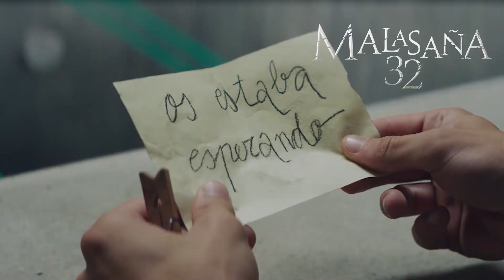Promo ESTRENOS 2021